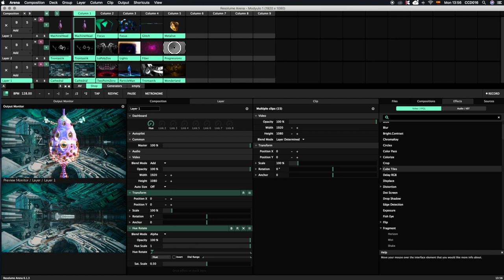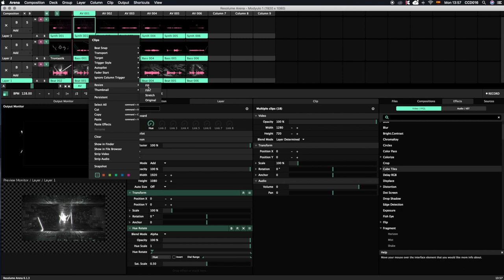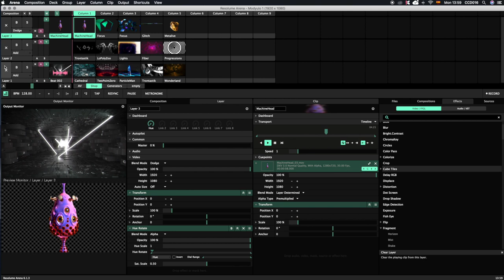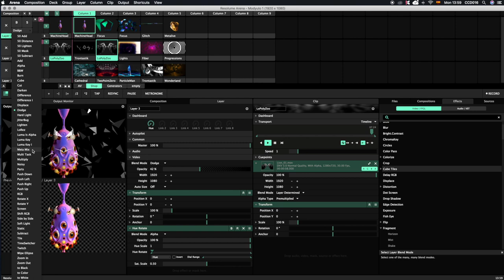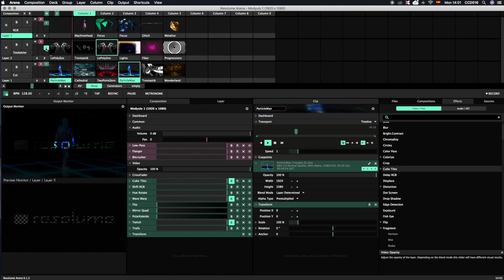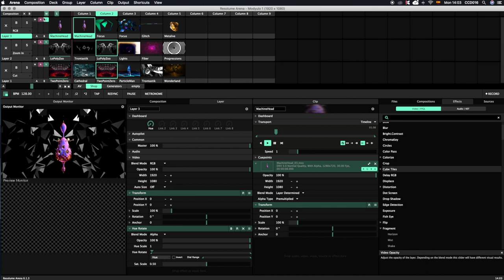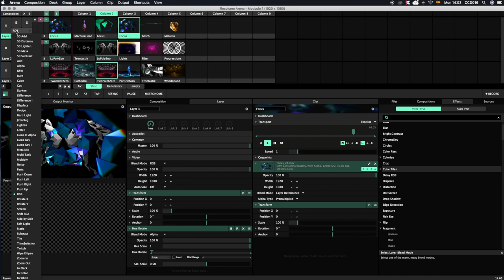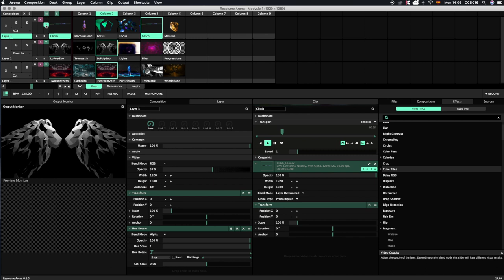Talleres Virtuales en el CCD. Técnicas de VJ para principiantes. Mezclas, clips y layers.